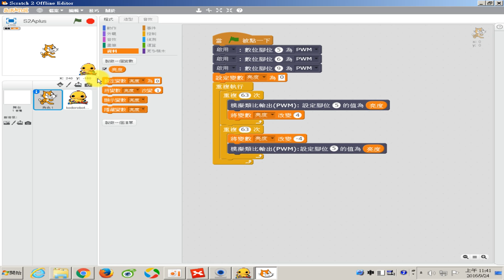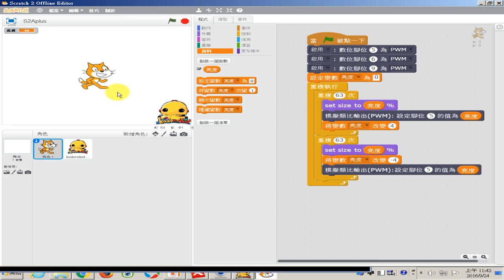1050924-11 一教ARDUINO就上手研習節錄-利用輸入做動畫變換 (講師：文盛)